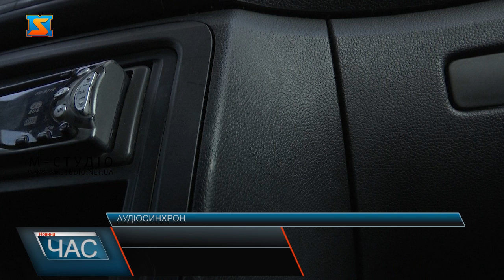Ситуація з COVID-19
За останній тиждень 26 хворих на COVID-19 в Ужгороді, а загалом виявлено за останній місяць 176 випадків, з них 33 у дітей. Найбільше   майже сотня хворих зафікосано з 9 по 15 серпня, далі темпи поступово зменшилися удвічі. І тенденція зберігається досі. Усі легкого перебігу, запевняють медики, як звичайне ГРВІ. Нагадаємо, на Закарпатті, як і по всій Україні циркулює новий штам коронавірусу – FLIRT. І найбільше випадків фіксують на Ужгородщині. Обов’язкового щеплення наразі не  вимагають, як це було раніше, крім медпрацівників, освітян та інших  з групи професійного ризику. Статистика відображає лише офіційно підтверджені випадки ковіду. Реальна картина може відрізнятися, адже далеко не всі люди звертаються до лікарів по допомогу. Медики вкотре нагадують, не займатися самолікуванням, звертатися до сімейників при перших симптомах. Не забувати і про заходи безпеки, аби не заражувати інших.